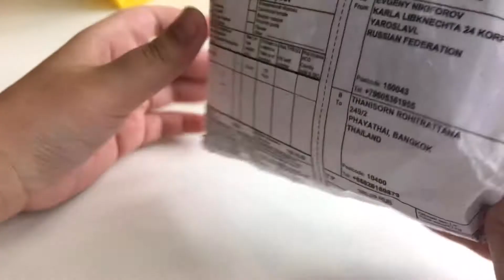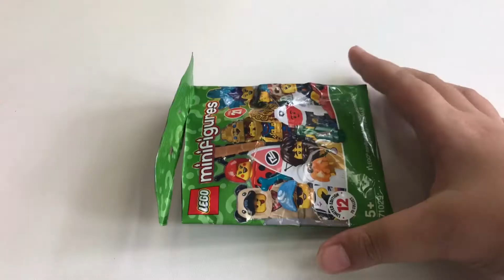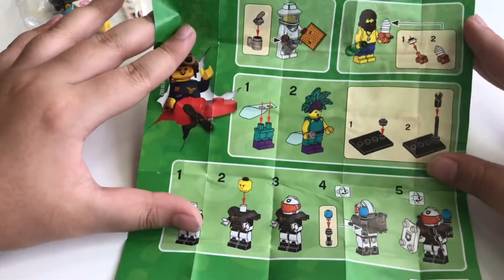My first LEGO minifigure from order ebay